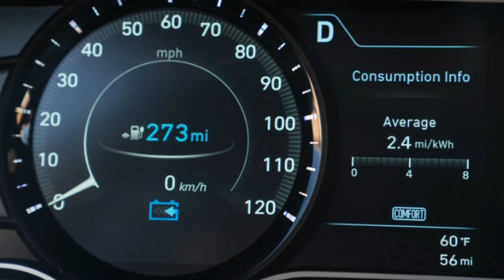2019 Hyundai Kona Electric range officially EPA rated at 258 mile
Since the Hyundai Kona Electric was first revealed at the Geneva Motor Show earlier this year, we've been gradually getting closer to learning the exact electric range for the American car. Finally, after a few estimates, the EPA has released its official rating of 258 miles. That's 8 miles higher than Hyundai's estimate for the U.S. car, given a few months ago.

This also puts Hyundai in a strong position against the current crop of electric car competition. While the funky Kona does come up short of the long-range, 310-mile Tesla Model 3, that particular Model 3 costs over $40,000, even with the tax incentive that's not long for this world. The Kona Electric will likely start at a lower price point comparable with the fabled short-range, 220-mile Model 3, which is also 38 miles short of the Kona's range. As such, the Chevy Bolt EV is likely the closest competitor, offering 238 miles, 20 short of the Hyundai, and a price of about $30,000, though that's also with a tax credit that will probably be ending soon for Chevrolet.